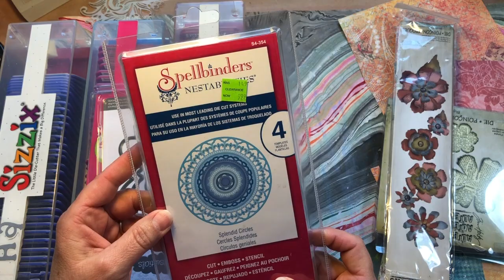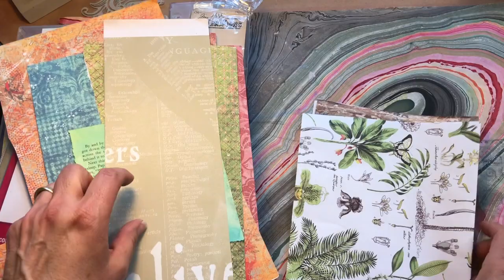Using Sizzix Die Cuts In A Mixed Media Page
A mixed media page using Sizzix die cuts and fountain pen.